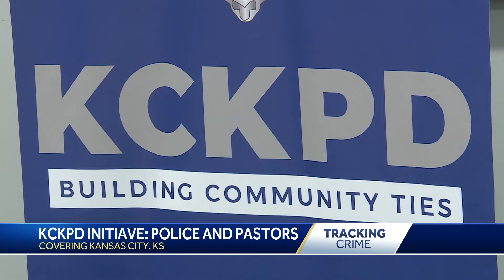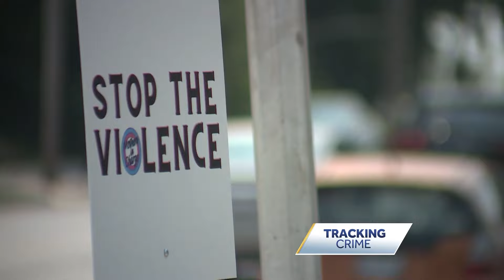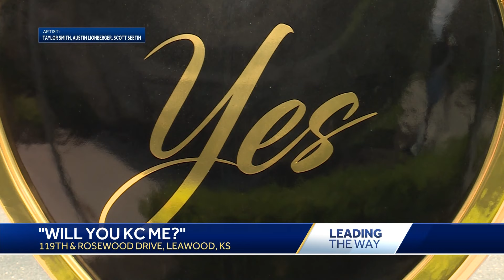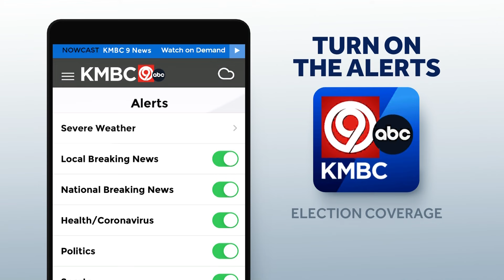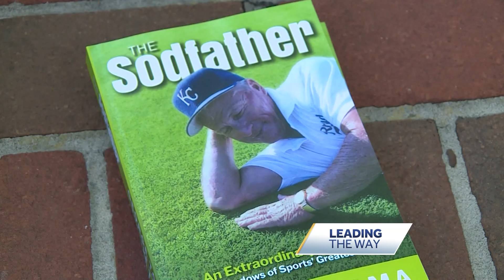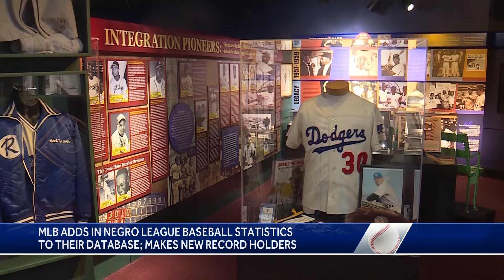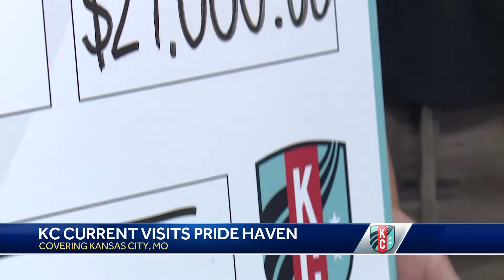2024 KMBC 9/KCWE Intern Newscast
This is the end-of-summer intern newscast for the summer of 2024.
Producer: Amaya Morgan
Director: Azaria Pishny
Reporter: Prajukta Ghosh
Anchor 1: Kameron Macorie
Anchor 2: Maddy Terril